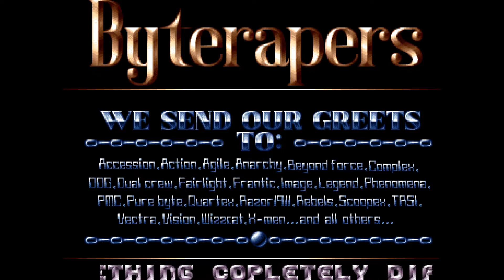Byterapers Meteli 1 - Epäilyttäviä Ääniä - Amiga 1992 - Demoscene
Meteli - Epäilyttäviä Ääniä - sound disc - äänihölmöily. First Meteli has audio by Grendel & T.o.B. and samples from a phone call between Reward / Scoopex and Grendel.

Meteli was a co-productive stupido fun series made by Grendel and T.O.B. They were simply stuuuupid samples about familiar things, often humorous parodies about familiar, well known scened00ds. At some moment they were done simply as 'by Grendel and T.O.B', and all (B) connections were cut to preserve other (B) members. The sad point was that those stupid ElItE-traders disregarded all descriptions and spread them as 'a Byterapers musicdisk' when they were absolutely nothing like them.
And definitely NOT music.

Note: THEY ARE IN FINNISH!

Except Meteli 4, you can disregard the AGA-mentions are samples are well, samples, and texts are ASCII. The menusystem just doesn't like AGA machines too much. Even Meteli 4 has all samples as IFFs.

Very much recommended for people enjoying bits of friendly fun and jokes.

Contains:
Turtle yllättää
Pythoni pistää pahemmaksi
Reward ja Grendel keskustelevat järkeviä
Reward puhuu scenestä
Itämaan viisas mies
Painava sana scenestä
Rewardin iltaviihdettä
Kuinka paniikki iskee
Tieteellinen selitys
Olet yllättänyt minut, kuule

Demoscene?

"The demoscene is an international computer art subculture focused on producing demos: self-contained, sometimes extremely small, computer programs that produce audio-visual presentations. The purpose of a demo is to show off programming, visual art, and musical skills. Demos and other demoscene productions are shared at festivals known as demoparties, voted on by those who attend, and released online.
The demoscene’s roots are in the home computer revolution of the late 1970s, and the subsequent advent of software cracking. Crackers altered the code of video games to remove copy protection, claiming credit by adding introduction screens of their own (“cracktros“). They soon started competing for the best visual presentation of these additions. Through the making of intros and stand-alone demos, a new community eventually evolved, independent of the gaming and software sharing scenes."